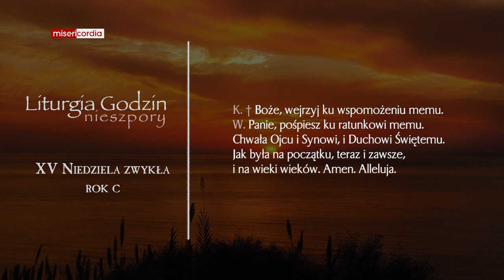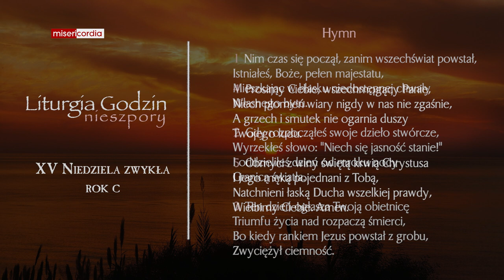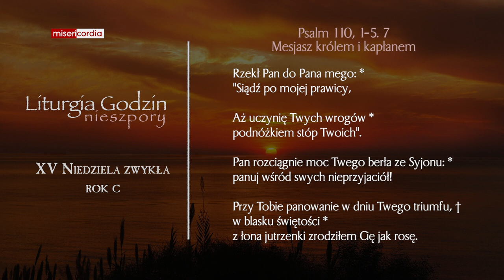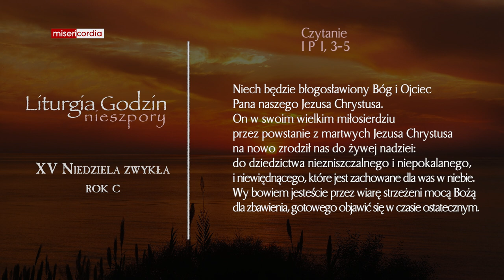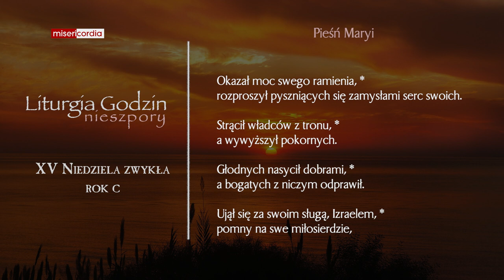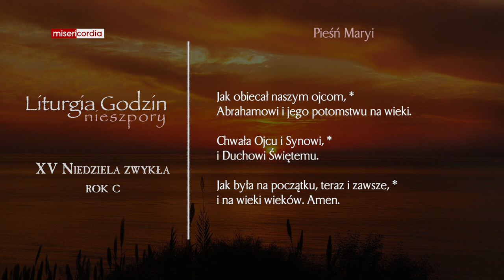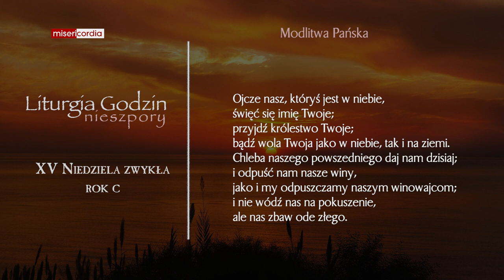Liturgia Godzin | II Nieszpory | XV Niedziela zwykła (rok C)